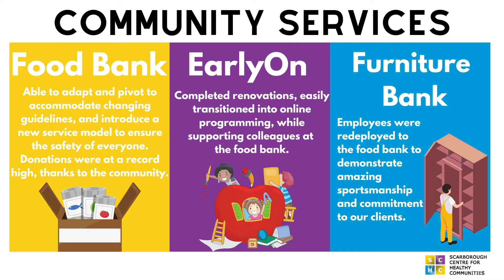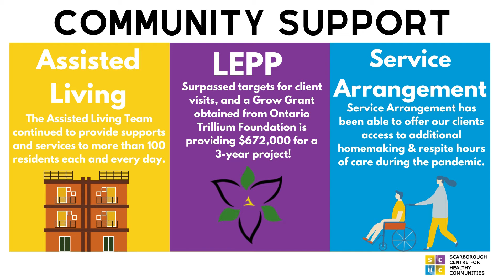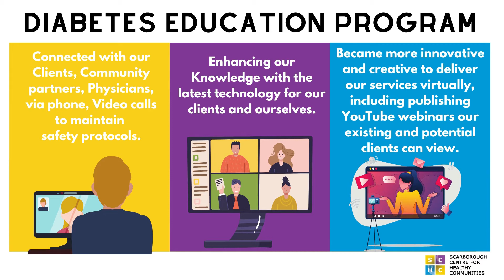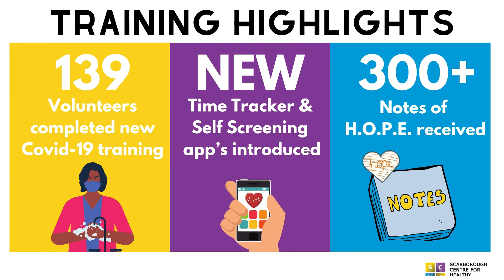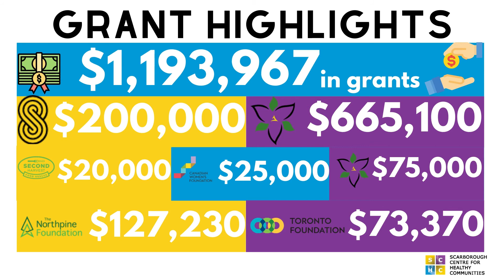2020 IMPACT REPORT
Despite the challenges, 2020 brought, SCHC still able to deliver an impact to the community and within our organization. See from all of our departments how 2020 went compared to our prior year!

Scarborough Centre for Healthy Communities (SCHC) is one of the most established and comprehensive community health organizations in the province. We work towards championing holistic health and wellness for the diverse populations of Scarborough by addressing the physical, mental, social, financial, and environmental aspects of their health.

We employ over 155 staff, engage over 650 volunteers, and operate 40 distinct and integrated services across 11 sites that work together to improve the health of our community. We are proud to assist and educate many individuals, but our work can’t be done without your support.